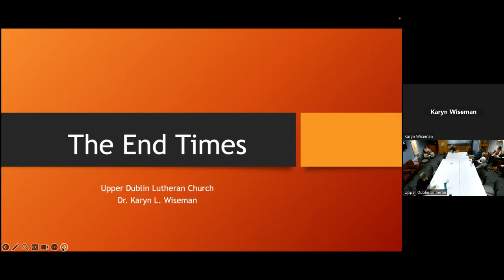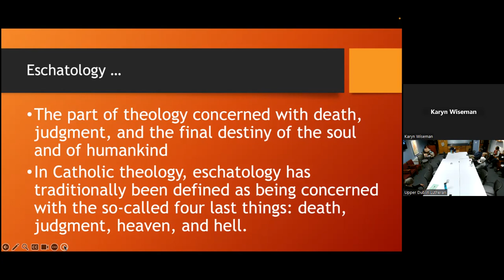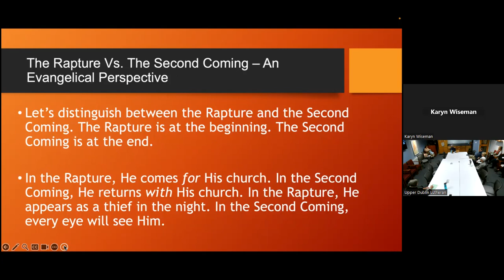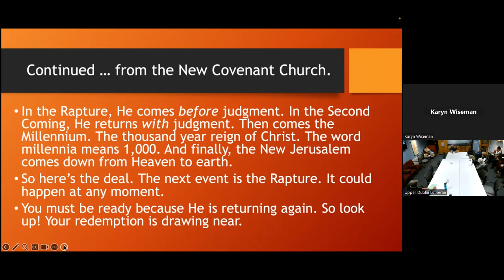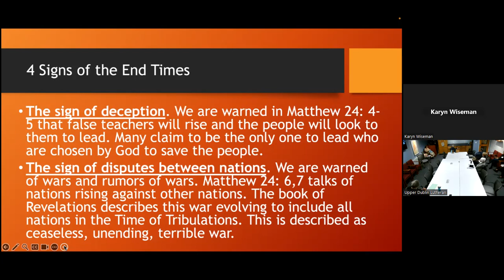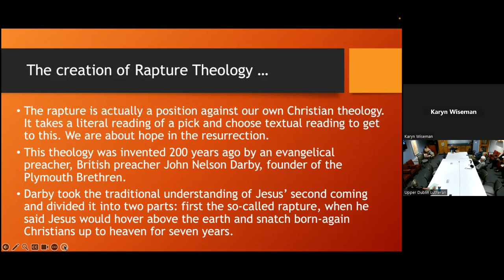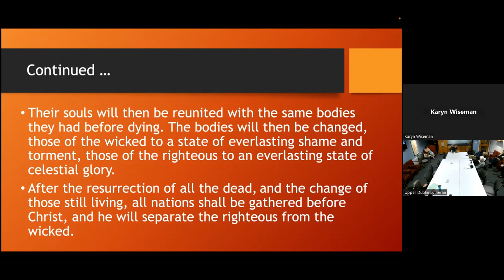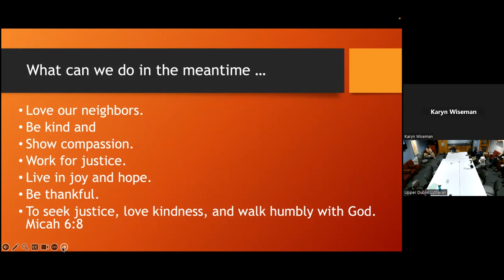Living Faith K Wiseman Endtimes